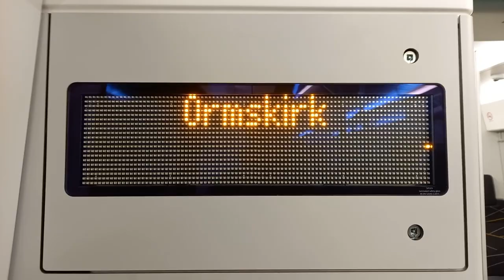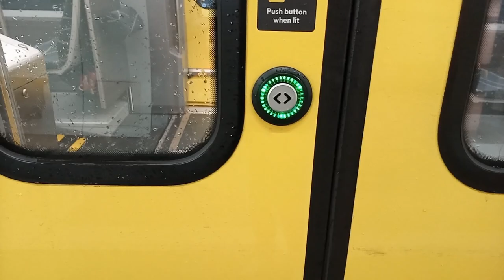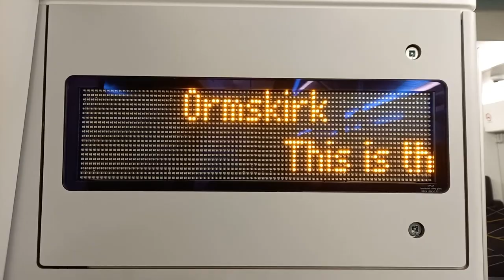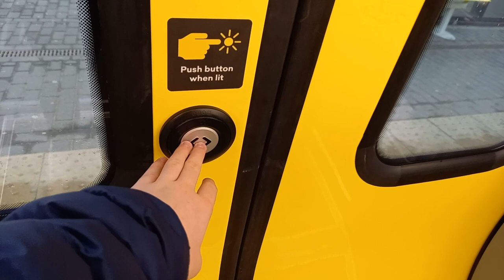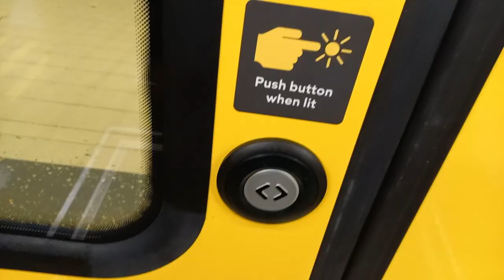Class 777 Merseyrail introduction on the Ormskirk Line!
I am now finally ready to publish this video! The Class 777s are now in service along the Ormskirk and Kirkby Lines! They're both situated on the Northern Line from Liverpool Central to Ormskirk and Kirkby. Kirkby Line is getting prepared for the new Headbolt Lane station that is opening later this year! Adding that to EMBT! But now, we are on the Ormskirk Line! I do give information about the Class 777s at the rear end of the video so watch all the way! Enjoy the video! Bysie Byes!